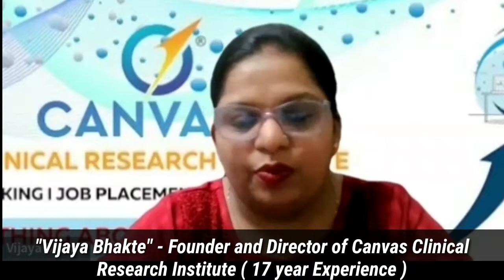Career Opportunity in Clinical Research Industry After BSc and MSc || Full Detail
🌐Canvass Clinical Research Info :-
Canvass Clinical Research Services Pvt. Ltd
B-303, Keshav Imperial, Opposite Shani Mandir,
Sitabuldi, Nagpur 440012, Maharashtra, India
Mobile No: 👇
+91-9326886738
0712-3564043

In This telegram channel you get important updates related to my YouTube channel.🙂